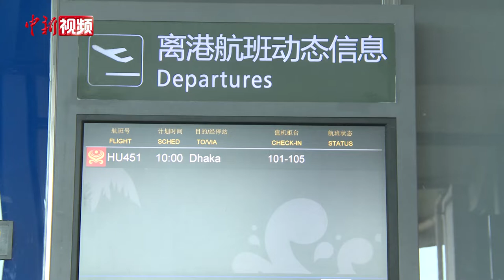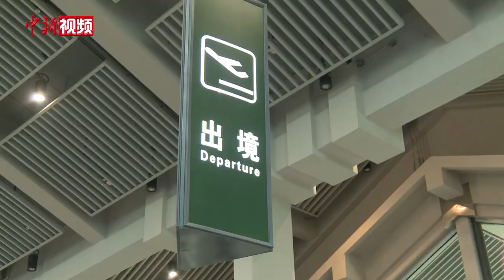中国援助孟加拉国抗疫医疗专家组启程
6月8日，中国政府援助孟加拉国抗疫医疗专家组从海口乘包机出发，赴孟加拉国帮助开展新冠肺炎疫情防控工作。